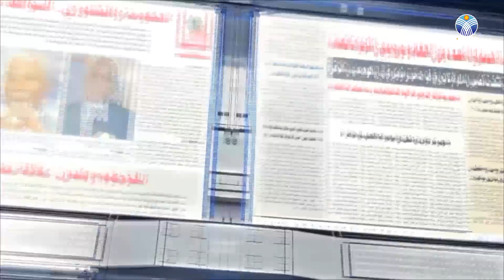لينا يعقوب في صالة تحرير مع خالد ساتي